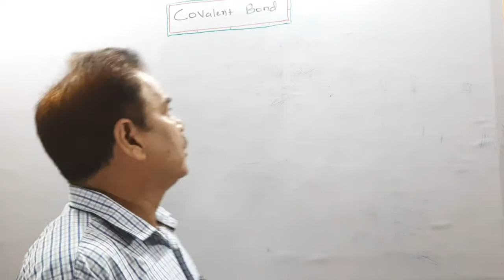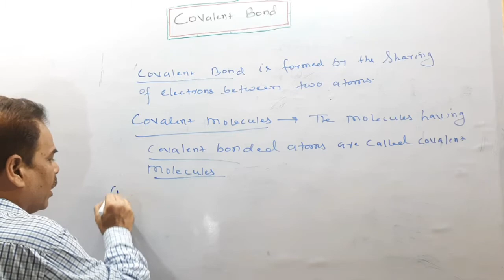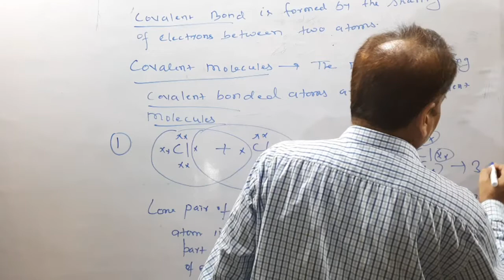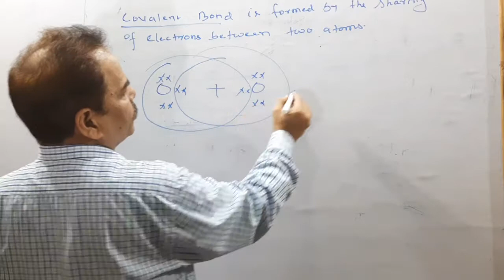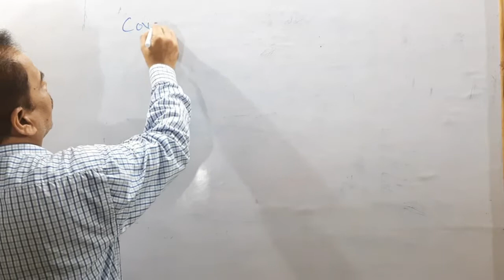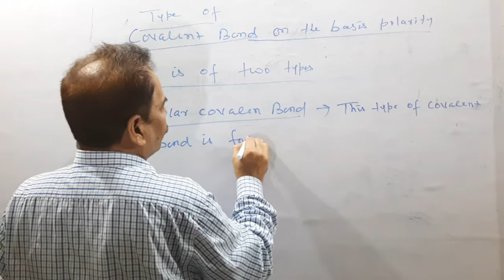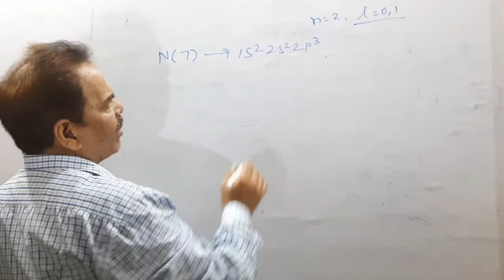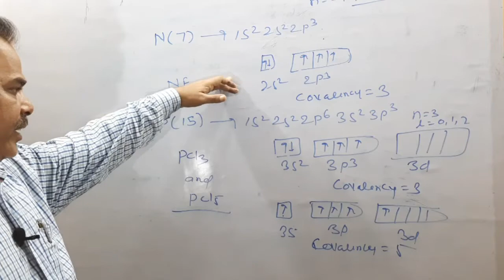Chemical bonding part-5(JEE MAINS/NEET and class 11th)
Covalent bonds and covalency ,lone pair electrons and bond pair electrons, single bond,double bond and triple bonds.